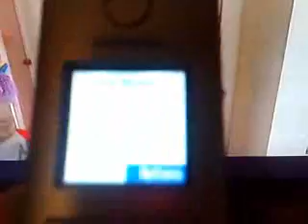noisy neighbours part 2 - 5.17AM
noisy neighbours part 2 - 5.17AM, This bastard, continued to play his music, this was 5.17am sunday 8th of november 2009, I hope that I am not the only one going to complain about this, this guy played his music from 10.30pm to 6.15am, he effected my sleep patten, I had to wake up late afternoon because of this twat and I had things to do on sunday, I had to work on my flat, because of him, I now can't do mucn.